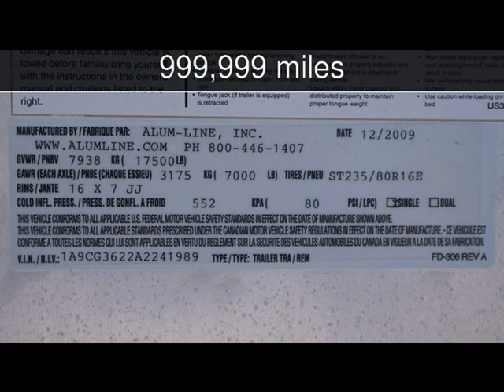2010 Alum-Line Gooseneck Enclosed Trailer Used Cars - Lubbock,Texas - 2017-06-02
See more details about this used car This 2010 Alum-Line Gooseneck Enclosed Trailer with 999,999 miles is for sale at Classic Motor Cars.